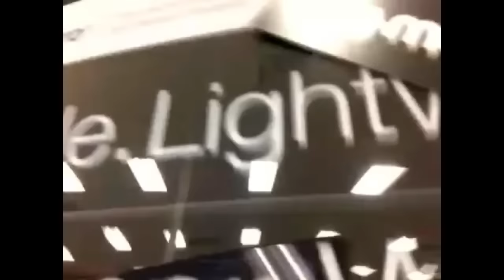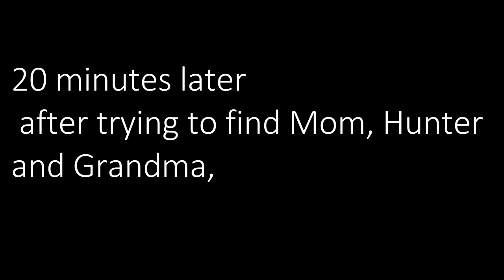Shopping Vlog With Brandon | Hunter Rowland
So yeah me and Brando went shopping lol. He took over most of the vlog for me because I'm so bad at vlogging.